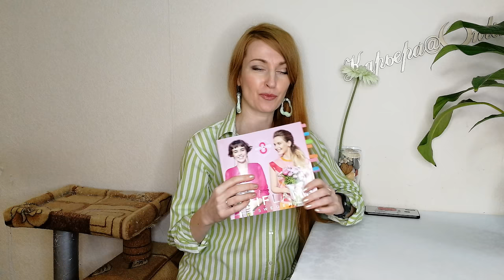ОБЗОР МОЕГО ВТОРОГО ЗАКАЗА По Каталогу Oriflame №3 2020 | 4K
Смотрим вместе мой второй заказ из каталога Oriflame №3-2020 на 106 ББ! Суммарный заказ по текущему каталогу уже составляет 311 ББ. Будут ещё заказы))

В заказе:
- 30982 Губная помада с блеском 3-в-1 The ONE Triple Core, оттенок - Розовый Хрусталь
- 38929 Объемная тушь для ресниц OnColour, оттенок - Черный
- 35183 Ультракремовая губная помада 5-в-1 The ONE Colour Stylist Ultimate, оттенок - Карминный Красный
- 35848 Крем для рук «Весенний букет»
- 31809 Компактная минеральная пудра Giordani Gold, оттенок - Естественный
- 35847 Крем для душа «Весенний букет»
- 35849 Мыло «Весенний букет»
- 34887 Мыло «Русалочка»
- 34888 Туалетная вода «Русалочка»
- 133491 Набор «Детский»
- 41388 Набор кремов для рук
- 24547 Интенсивно подтягивающие капсулы для лица «Королевский бархат»